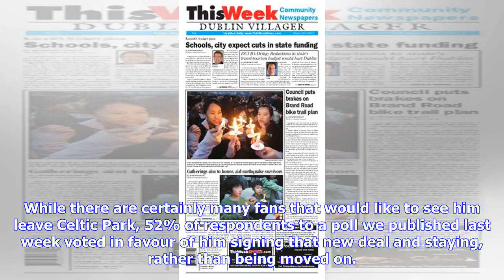New contract please - Polled Celtic fans would prefer 27-yr-old signs new deal than leaves | Vita...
New contract please - Polled Celtic fans would prefer 27-yr-old signs new deal than leaves | Vital Celtic

Celtic fans would prefer Dedryck Boyata signs a new contract this summer rather than being sold, after a number of teams have been linked with a move to buy him off the back of his World Cup performances with Belgium. Boyata played all three of Belgium’s group stages matches in Russia, although has not featured so far in the knock-out stages, with their latest match set to come tonight against France in the semi-finals. Last month, Lazio were linked with a move for the defender, while last week ...